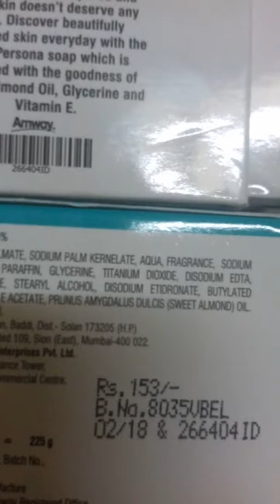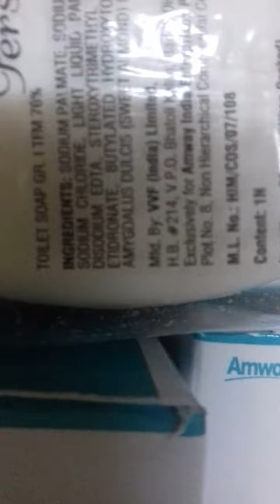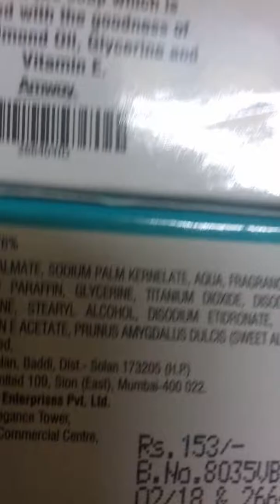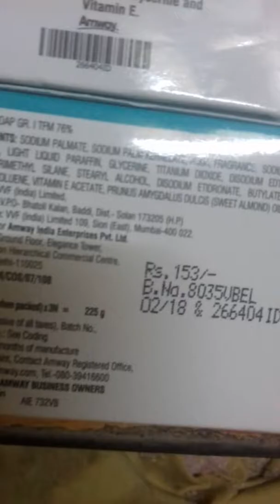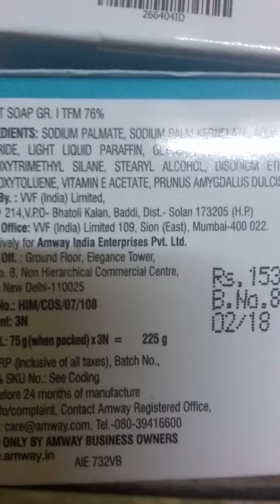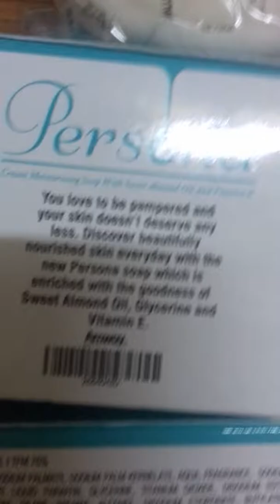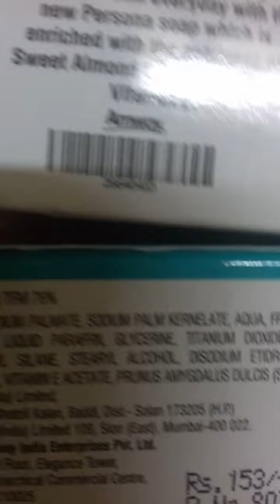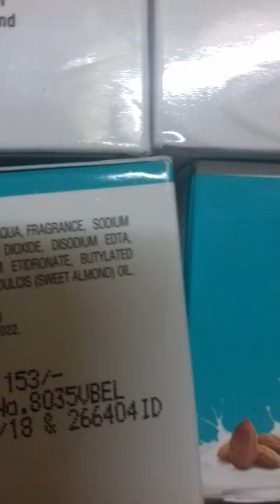Beauty in your hands PERSONA 3 in 1 Soap review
AMWAY product